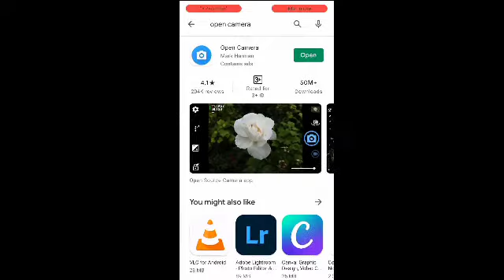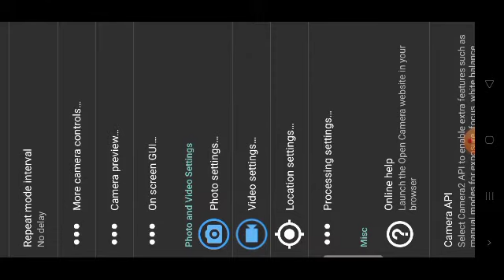LAVALIER LAPEL MICROPHONE REVIEW | 3.5AUX